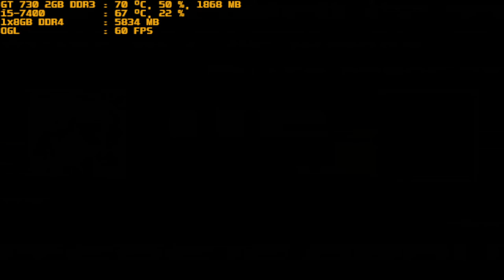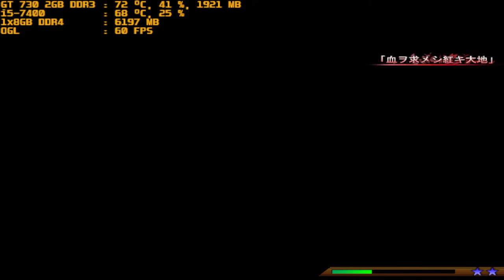mugen 1.1 red arena the will of aurora vs fallen sanae